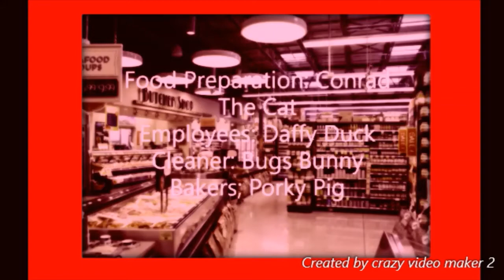The US Dubbed Version Of Working At Whole Food (1942)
Original Released On March 1 1942  Both Had 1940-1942 from The Bird Came C.O.D 1942
US Print uses Red Borders and both prints uses 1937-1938 sourced from September in rain 1937
US Print Uses 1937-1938 MWRA Both Prints Had bad colorized from Saddle Silly 1941 and Dog Tired 1942!